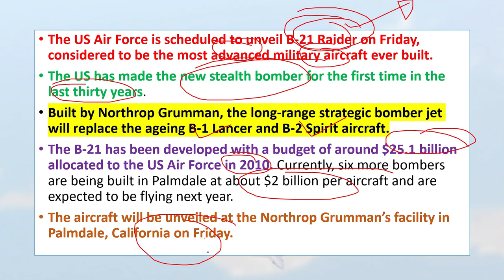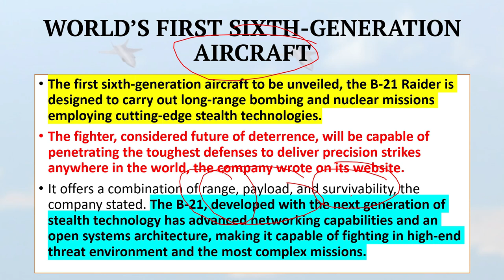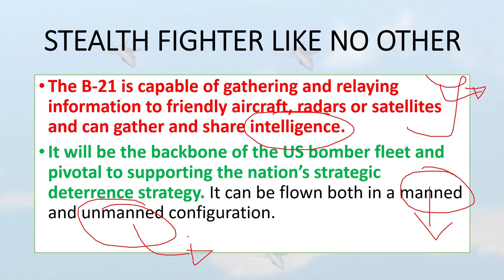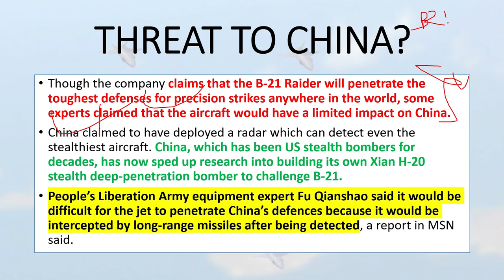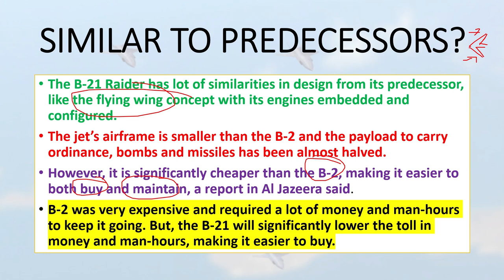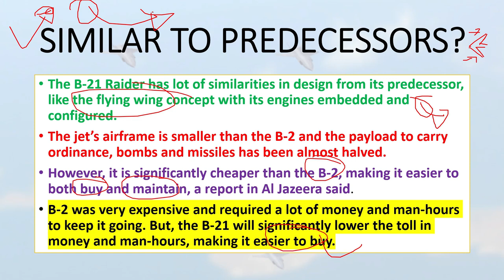First 6th Gen Jet & Stealth Bomber: US Air Force 'Most Advanced Military Aircraft' | Explained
The US Air Force is scheduled to unveil B-21 Raider on Friday, considered to be the most advanced military aircraft ever built. The US has made the new stealth bomber for the first time in the last thirty years.

Built by Northrop Grumman, the long-range strategic bomber jet will replace the ageing B-1 Lancer and B-2 Spirit aircraft.

The B-21 has been developed with a budget of around $25.1 billion allocated to the US Air Force in 2010. Currently, six more bombers are being built in Palmdale at about $2 billion per aircraft and are expected to be flying next year.

The aircraft will be unveiled at the Northrop Grumman’s facility in Palmdale, California on Friday.

Dear Learners 📚,

📢📢*Raftar and Accelerate Batches*
Learners targeting *UPSC CSE 2023* must join our prelims special Raftar and Accelerate batches. These are prelims dedicated revision batches with all top educators in one. Batch starts on *1st December.*
*Raftar (रफ़्तार) Batch: Prelims 2023 Revision Batch (Bilingual)*

📢📢*Price Slash Continues*
To help all UPSC CSE aspirants with their preparation, Unacademy has continued with the biggest price slash ever. *These prices are valid only till 30th November learners should not miss this.*